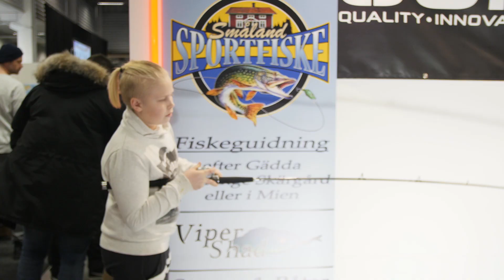Sportfiskemässan 2019 - Trailer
Sportfiskemässan 2019 kommer att hållas på Elmia i Jönköping den 29-31:e mars. Vi syns där! (: